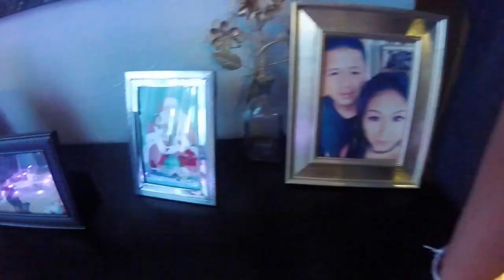Ella's 1st Birthday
Song: Tim Halperin- Something Beautiful